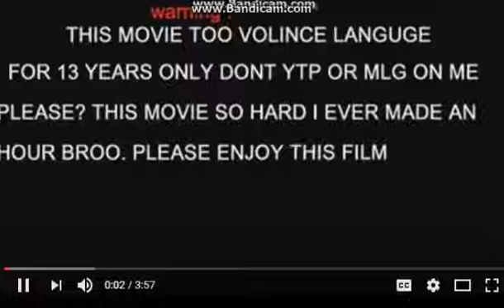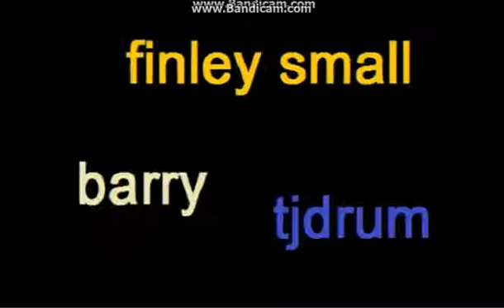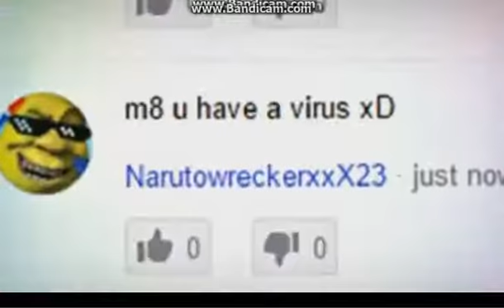HIGHPOWS THE MOVIE (2017) full movie part 1